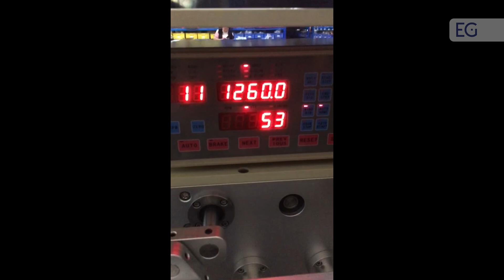Станки для рядовой намотки HF-5806, HF-5804-Z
Предлагаем вашему вниманию видео работы станков для рядовой намотки HF-5806, HF-5804-Z. С полным описанием и характеристиками вы можете ознакомиться, посетив наш сайт